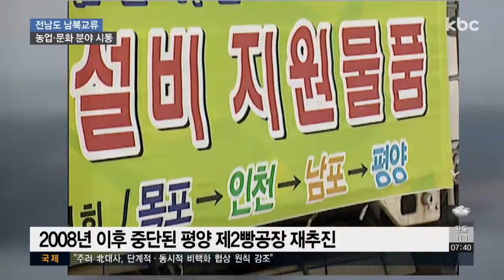전남 남북 교류 시동 "물꼬 다시 튼다"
남북 화해 분위기가 조성되면서 중단됐던 전남의 남북교류사업도 급물살을 타고 있습니다.

최근 평양에서 양측의 남북교류 단체가 사업 재개에 합의하면서 10년 넘게 중단됐던 남북교류가 다시 물꼬가 트일 것으로 보입니다.